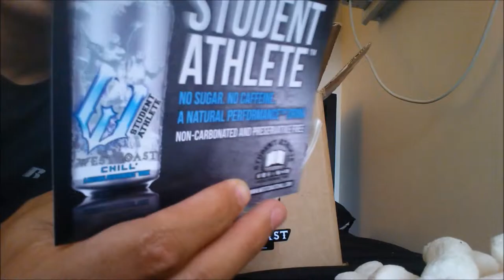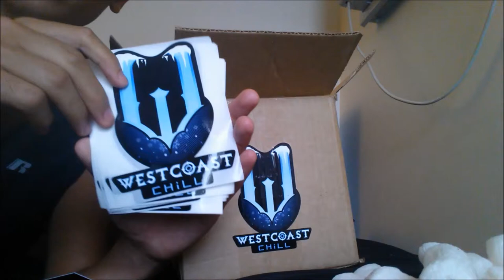West Coast Chill Healthy Energy Drink Unboxing